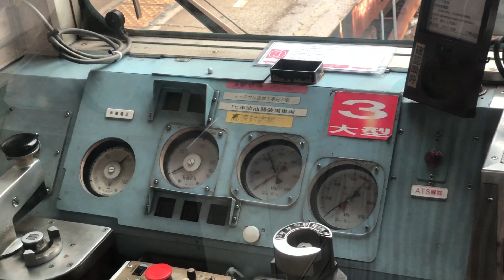三岐鉄道・北勢線に乗りました❣️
西桑名駅からJR（狭軌1067mm）と近鉄（標準軌道1435mm）を跨ぐまでを中心に収録しています。復路は星川駅から乗車しております。
ナローゲージは日本に３路線しか残っていません。四日市あすなろう鉄道内部線・八王子線、黒部峡谷鉄道とこの三岐鉄道・北勢線です。黒部は業務用ですが観光シーズンに旅客扱いをするので、事実上２路線となります。